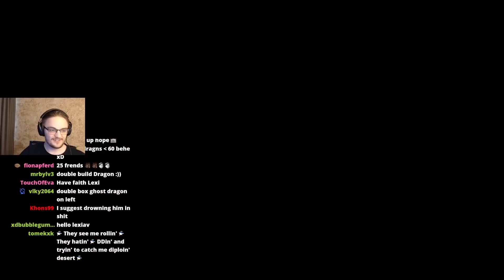200% Full Random (pt3) When all goes wrong I can count on Cute Gorgons! | Heroes 3 HotA Multiplayer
This is the first part of a €200 best of 7 series against ; all games are full random 200% difficulty! Each part will not necessarily contain only one game to minimize spoilers!

If you wanna have the smooth animations, like he does, you gotta use this setting from the HD Launcher